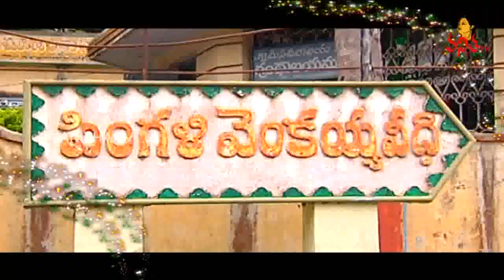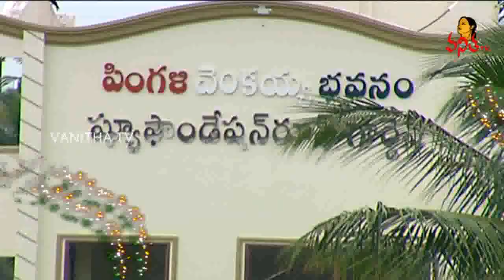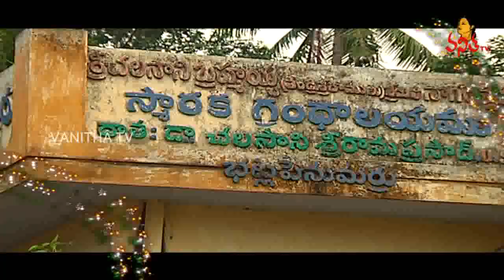Remembering Pingali Venkayya - Designer of India National Flag | 70th Independence Day | Vanitha TV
After India achieved Independence on August 15, 1947, the Pingali-designed National flag was adopted by the Constituent Assembly of India on July 22, 1947.
Diamond Venkayya and Cotton Venkayya were the other two names given to Pingali for his expertise in diamond mining and akeen interest in cotton research respectively.
sacrifice (saffron), peace (white) and harmony (green)

Other than knowing multiple languages, Pingali had a doctorate in Geology and had also established an institute in Machilipatnam.

In the year 2009, a postage stamp was issued to commemorate him.